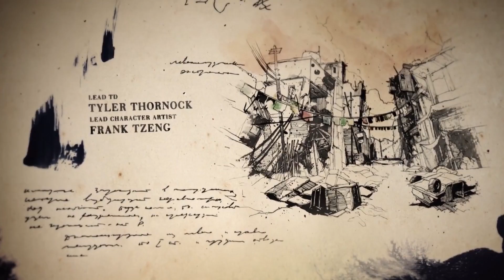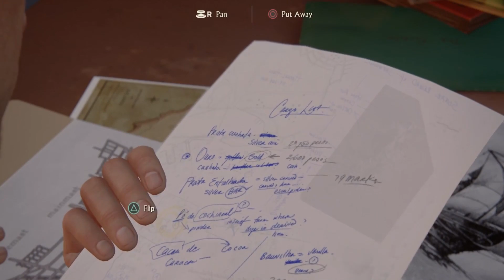Uncharted 4 Gameplay Walkthrough Part 5 [1080p HD PS4 (Uncharted 4 A Thief's End)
Uncharted 4 Gameplay Walkthrough Part 5 and until the last part will include the full Uncharted 4 Gameplay on PS4. This Uncharted 4 Gameplay will include my review of the game.

Uncharted 4 is set three years after the events of Uncharted Drake’s Deception, Nathan Drake has presumably left the world of fortune hunting behind. However, it doesn’t take long for adventure to come calling when Drake’s brother, Sam, resurfaces seeking his help to save his own life and offering an adventure Drake can’t resist.

On the hunt for Captain Henry Avery’s long-lost treasure, Sam and Drake set off to find Libertalia, the pirate utopia deep in the forests of Madagascar. Uncharted 4 takes players on a journey around the globe, through jungle isles, urban cities and snow-capped peaks on the search for Avery’s fortune. Uncharted 4 is the latest title in the Uncharted series is the first in this third-person adventure series on the Playstation 4 game system.